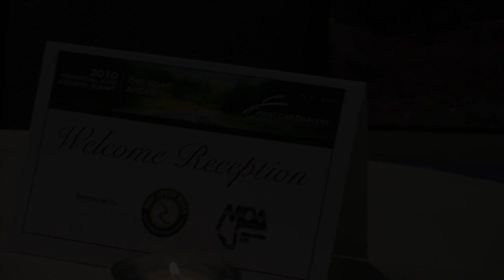NCDABC-Lil'Wat-Opening-Reception-Sep-28-2010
New Car Dealers Association of BC - Opening Reception at the Squamish Lil' Wat Cultural Centre, Whistler, BC